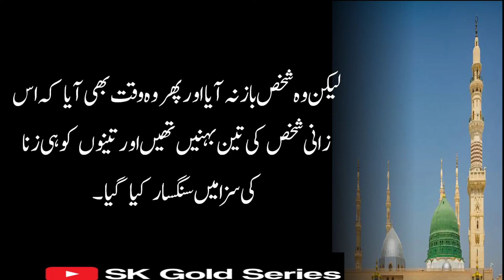Hazrat Ali Ka Ajeeb Waqia | Hazrat Ali Story In Urdu | Mola Ali Islamic Story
Hazrat Ali Ka Ajeeb Waqia | Hazrat Ali Story In Urdu | Mola Ali Islamic Story |‎@Sk Gold Series